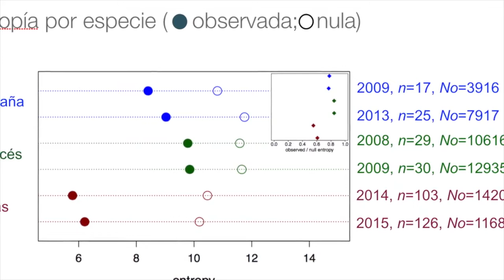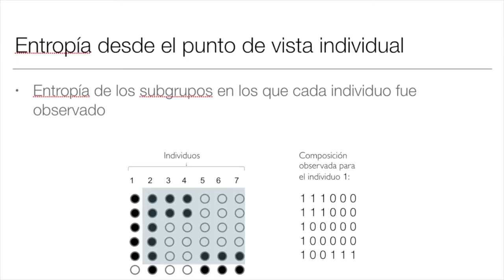Primates, clave para entender desarrollo de la inteligencia humana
Es probable que la inteligencia humana y lo que viene aparejado con ella, como nuestra capacidad para el lenguaje, hacer ciencia o mentir, sean resultado de la incertidumbre experimentada por nuestros ancestros evolutivos al intentar sobrevivir en sociedades cada vez más complejas, indicó el profesor Gabriel Ramos Fernández, del Instituto de Investigaciones en Matemáticas Aplicadas y en Sistemas (IIMAS) de la UNAM.